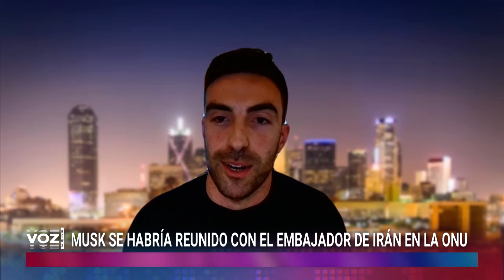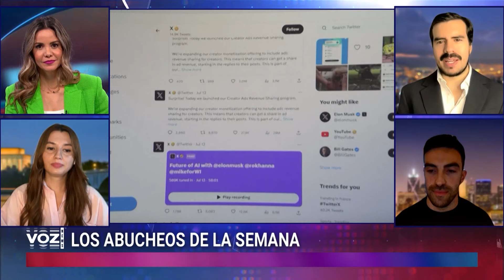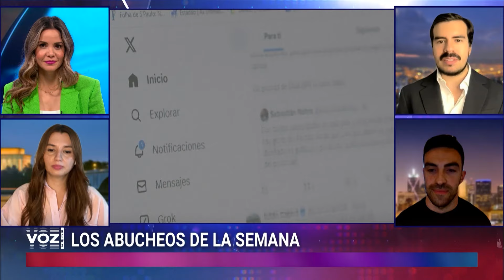El Panel - Musk se habría reunido con el embajador de Irán en la ONU